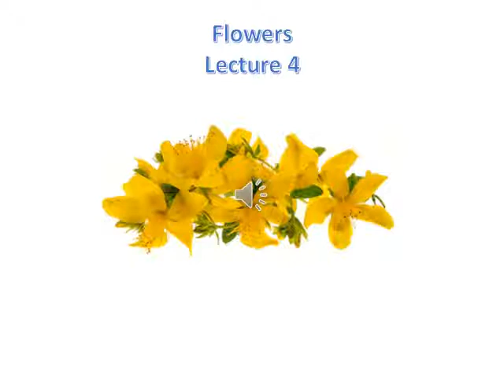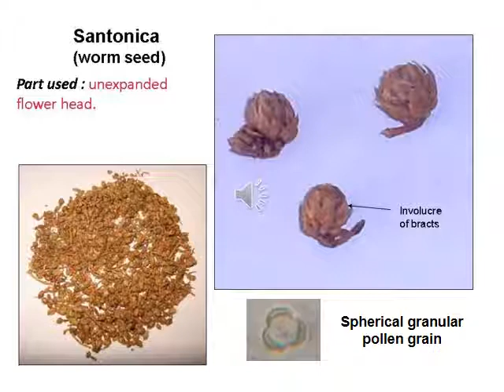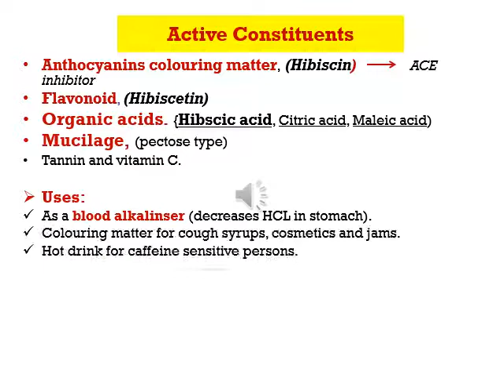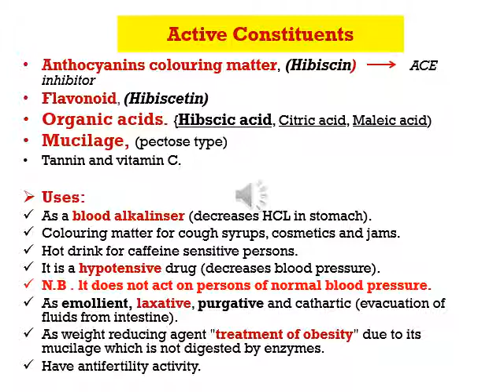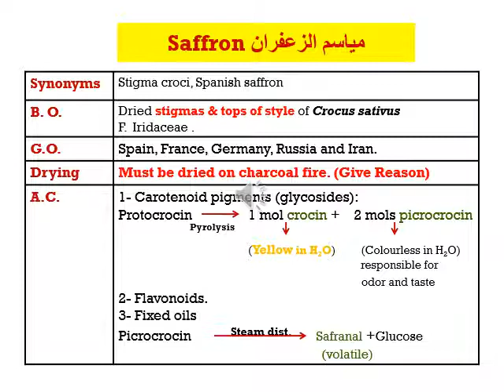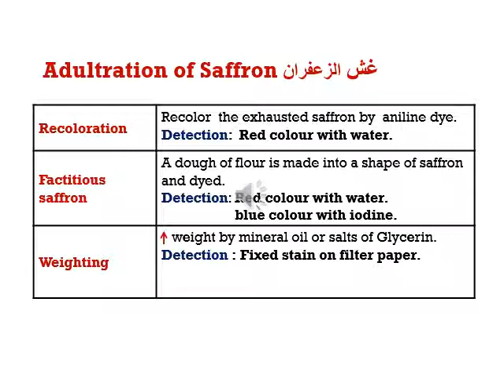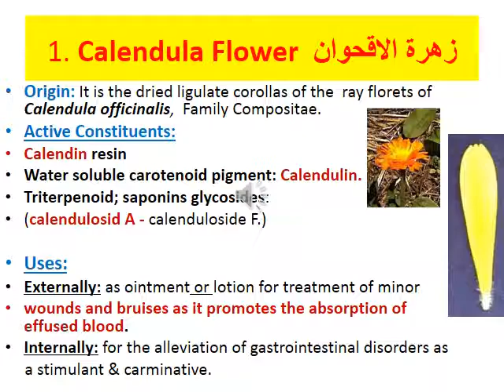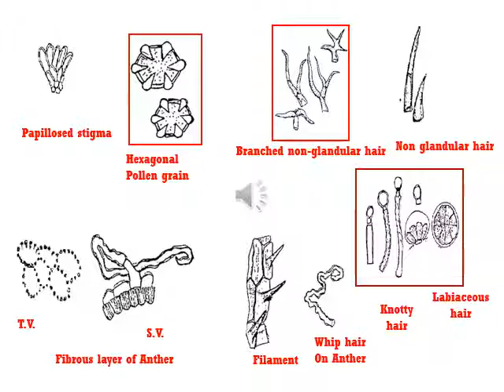عقاقير _ مرحله ثانيه _ المحاضره الرابعه pharmacognosy lec 4